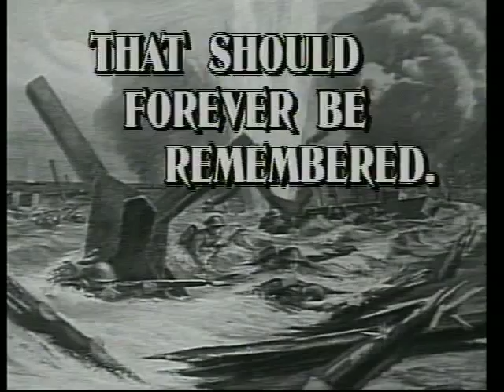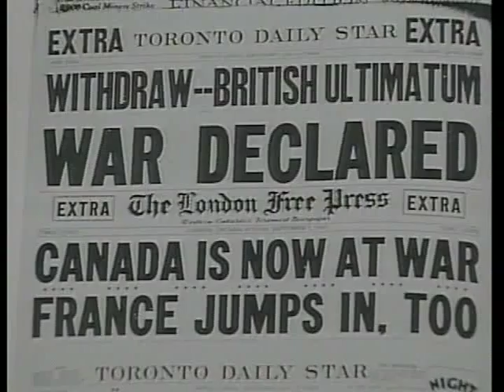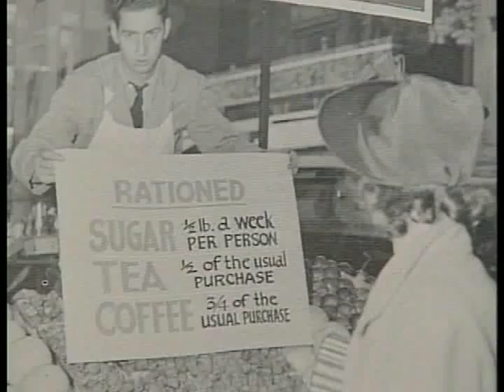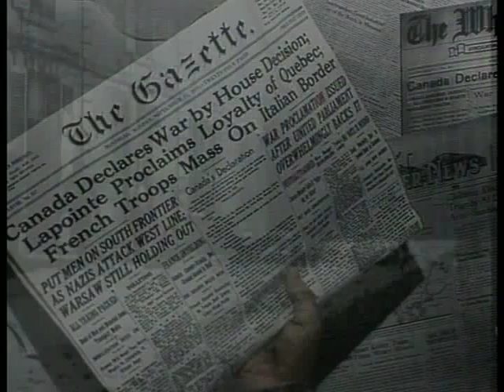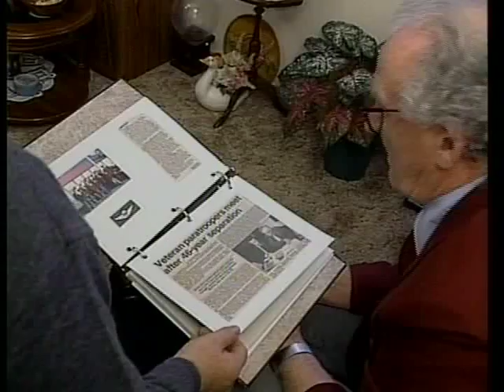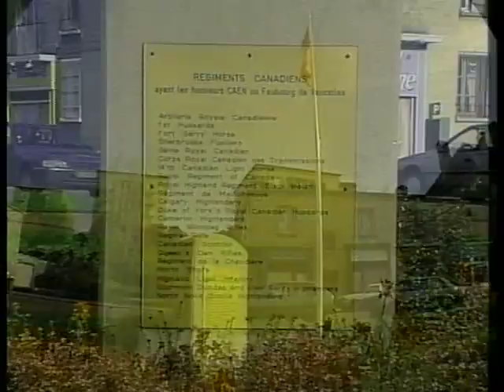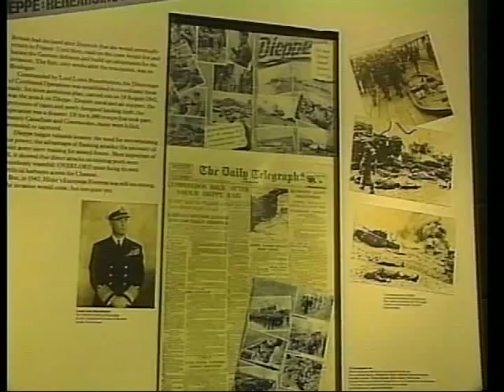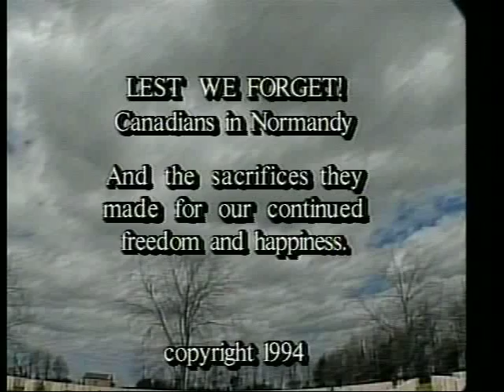Lest We Forget - Documentary 50th Anniversary of Canadian in Normandy 1994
Producer/Camera/Editor - Jim Reis
Writers - Don Benson/Jim Reis/Archie Miller
Host - Archie Miller
National Award Winning Documentary